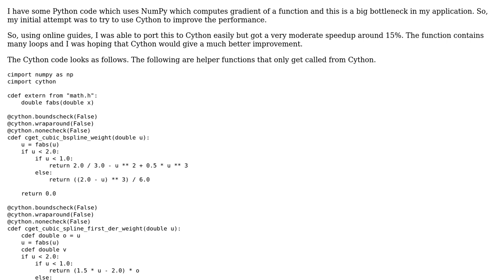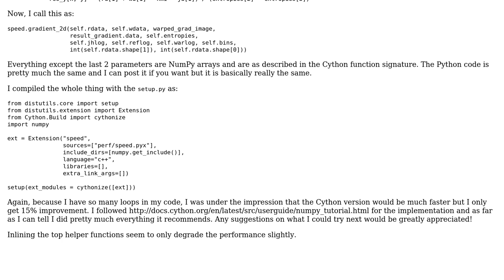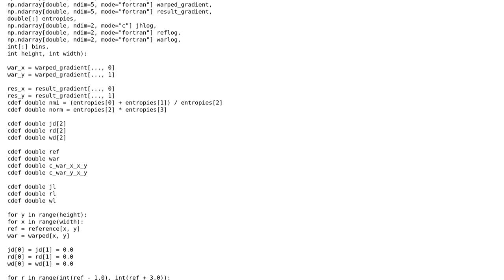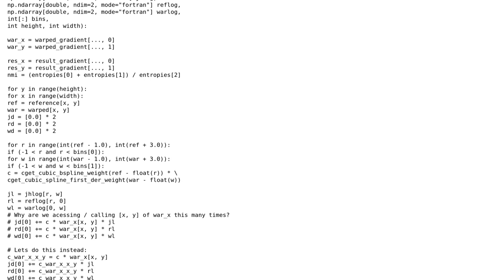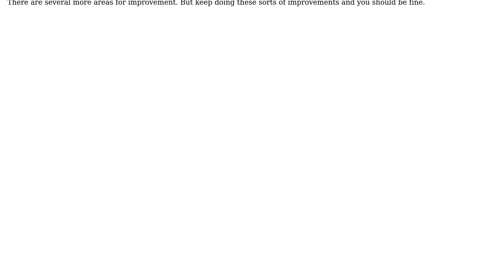Computing the gradient of a function (2 Solutions!!)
Computing the gradient of a function

With thanks & praise to God, and with thanks to the many people who have made this project possible! | Content (except music & images) licensed under CC BY-SA | Music | Images & others | With thanks to user Luca user Jamal user FreezePhoenix and the Stack Exchange Network Trademarks are property of their respective owners. You are responsible for your own actions.